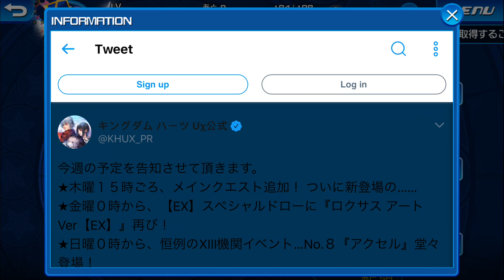KHUX JP: This week's Twitter Preview, LV999 Power Gem Challenge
Can I have the gems I put into Fenrir back please?